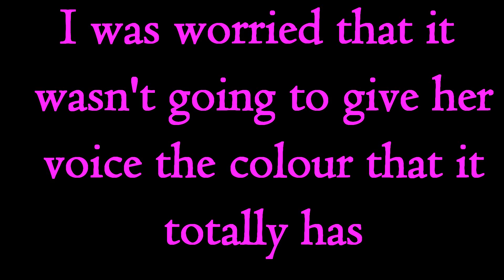Char Reacts: Ailee HOME MV | Slaying as per Usual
After fighting with PowerDirector for half an hour, I finally got to edit one of the KPOP MV's in my gallery of 20? OTL I really need to catch up.

I have a speech issue - I know that her name is Eh-Lee, but my brain stutters and it comes out wrong a lot of the time.

Unfortunately, I have to go to work, so this is the only video for today. Might not be one for tomorrow as I'll be sleeping most of the day.